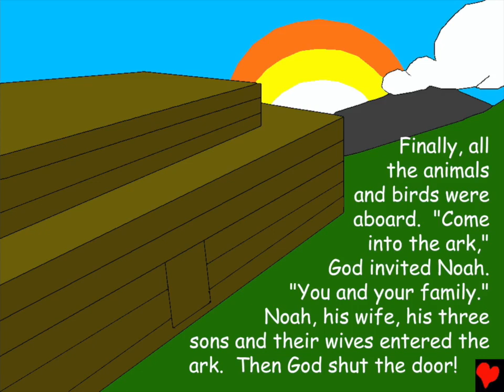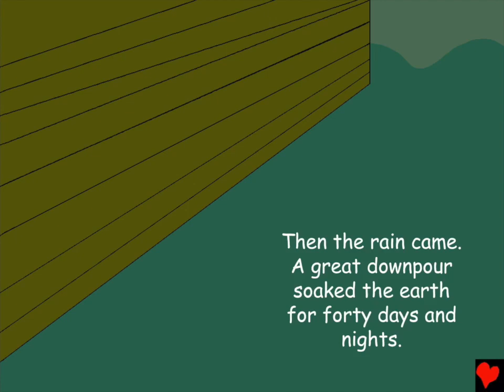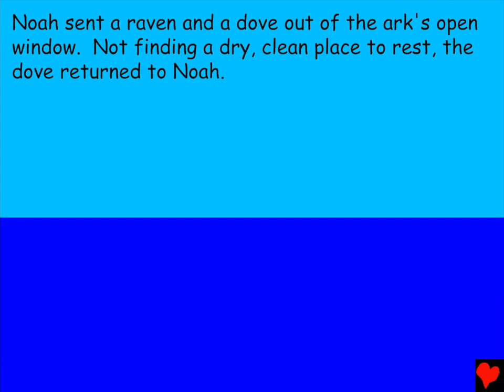Noah and the Great Flood: Bible Story for Kids - Genesis Old Testament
Noah and the Great Flood: Bible Story - Genesis Old Testament